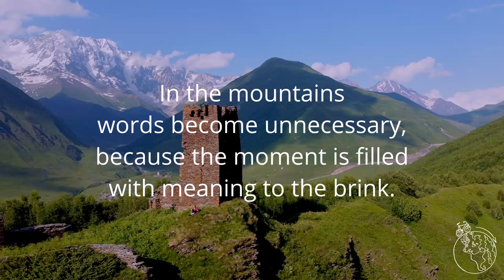[37] WORLD CYCLING ADVENTURE: Narrow Valley Ride with Massive Landslide!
Bist du bereit für das Abenteuer deines Lebens? Dann begleite uns auf einer aufregenden Fahrradtour durch die atemberaubenden Landschaften Georgiens bis zum höchstgelegenen bewohnten Dorf Europas - Ushguli!

Auf unserem Weg durch das raue Gelände trafen wir auf unerwartete Herausforderungen, wie Kühe, die uhnseren Weg blockieren und einen gefährlichen Erdrutsch. Aber mit jedem Hindernis, das wir überwinden, sind wir nur noch entschlossener , unser Ziel zu erreichen und die Schönheit zu erleben, die uns erwartet.

Und die Belohnungen sind wirklich sehenswert! Wir machen eine epische Wanderung mit atemberaubenden Bergblicken, die uns den Atem raubten. Wir fühlten uns wie auf der Spitze der Welt, während wir auf die prächtigen Gipfel und Täler unterhalb blickten.

Also, folge uns und begleite genieße diese aufregenden Reise durch Georgien nach Ushguli. Es wird ein Erlebnis sein, das du nie vergessen wirst!

Auf Weltreise mit dem Rad. Zwei Reiseradler wollen immer nach Osten bis sie im Westen wieder auftauchen.